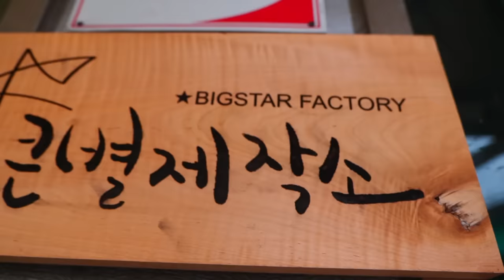The process of making a $10,000 table from rotten wood. Resin Wood Master.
The process of making a $10,000 table out of rotten wood. Resin Wood Master.

     We present valuable courses to you! 😁👍